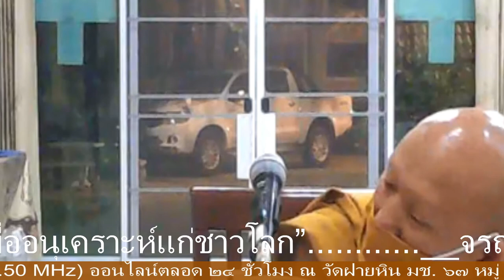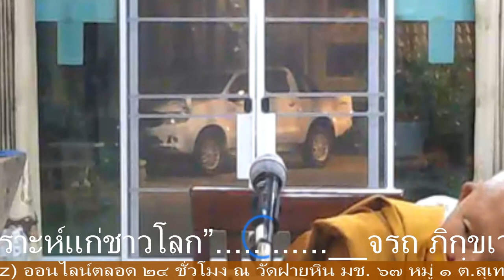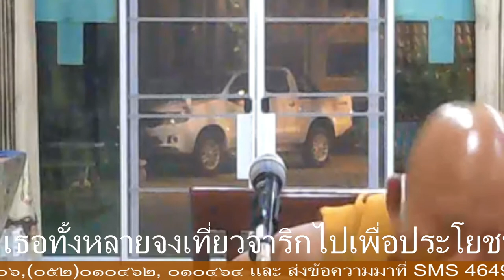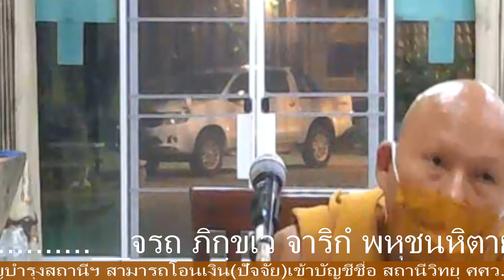รายการเสียงธรรมจากอดอย เรื่อง โดย.พระวรรณชัย จร.พุทธศรีคีรี ต.บ้านแปะ อ.จอมทอง 2021 04 25 20 25 05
รายการเสียงธรรมจากอดอย เรื่อง โดย.พระวรรณชัย จร.พุทธศรีคีรี ต.บ้านแปะ อ.จอมทอง จ.เชียงใหม่ 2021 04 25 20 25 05